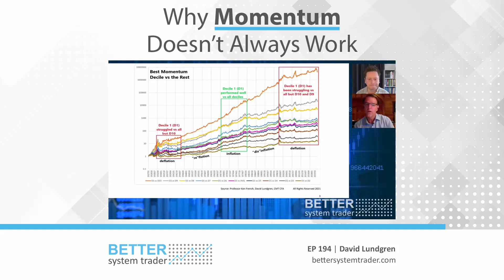BST : Why momentum doesnt always work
"Why momentum doesnt always work" with David Lundgren